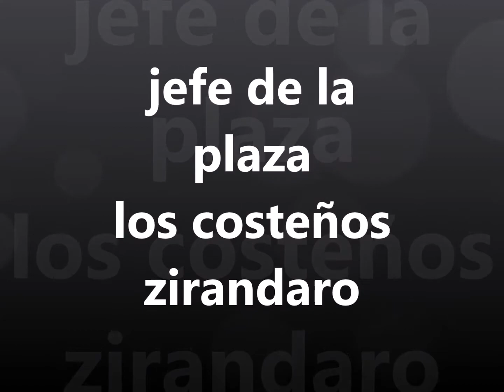EL JEFE DE LA PLAZA ESTRENO 2017 LOS COSTEÑOS D ZIRANDARO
TEMAZO  Y COMPOSITORAZO  EL JEFE DE LA PLAZA  LA BANDA LOS CSTEÑOS DE ZIRANDARO  QUE TEMA SEÑORES